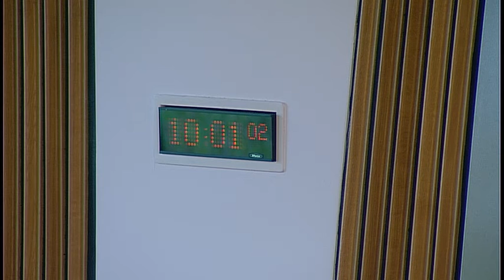Standards, Procedures and Public Appointments Committee - 30 June 2016